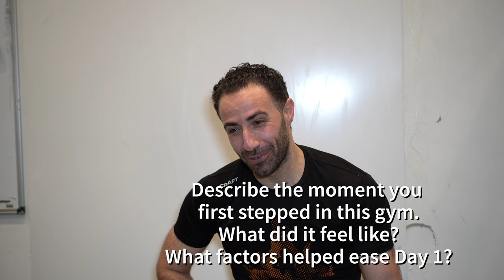December's Member of the Month Danny!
Congratulations to Danny on being our December Member of the Month.
He has progressed immensely since joining and the coaches wanted to recognise his welcoming nature and commitment to improvement with a great mindset and willingness to listen.